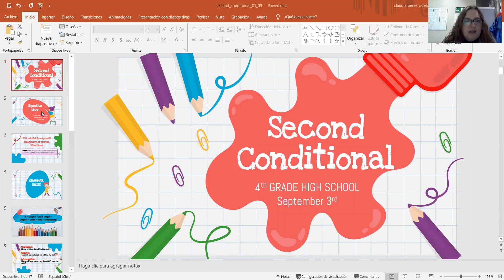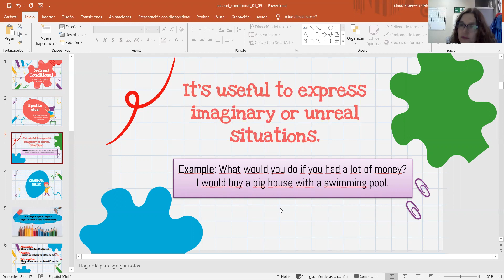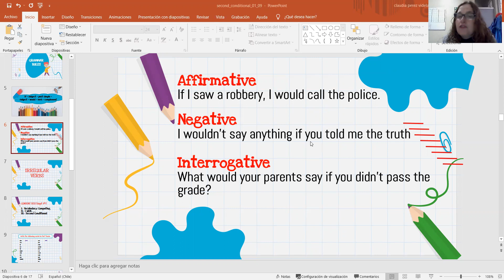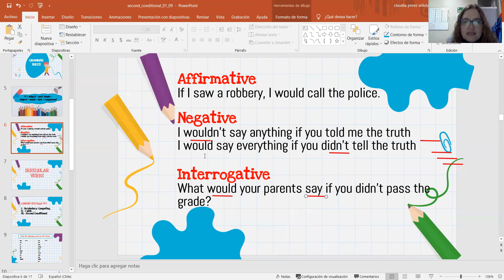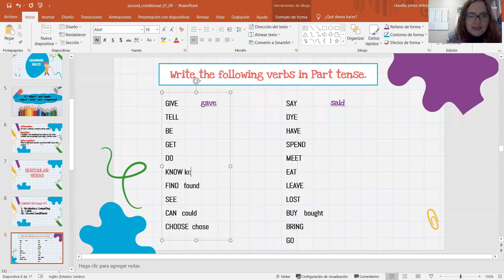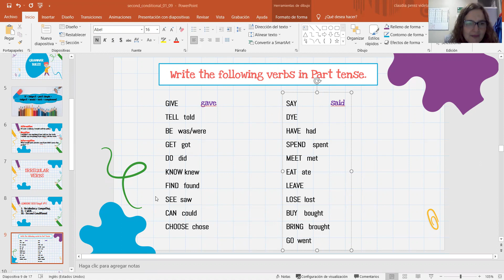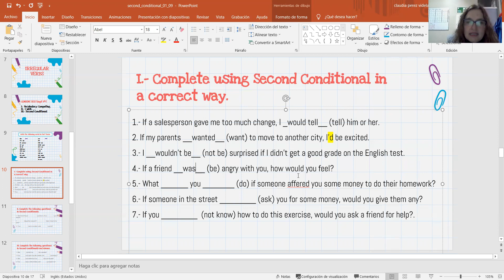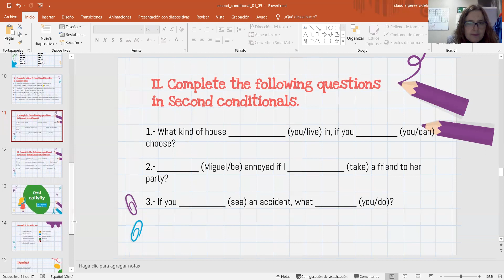zoom 4tos BC Ingles 03/09